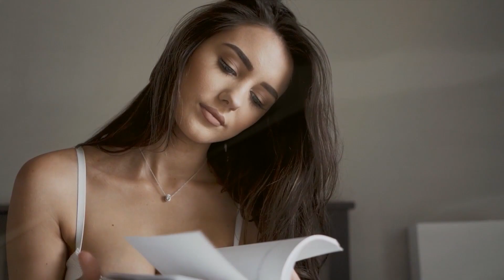BEST MUSIC - SoniBlend - Beggin, Olanna - Dreams, Golden Ghast - Voodoo, Otilia - iki deliyiz (She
BEST MUSIC - SoniBlend - Beggin, Olanna - Dreams, Golden Ghast - Voodoo, Otilia - iki deliyiz (Shemyakin Remix) 276
Clean-Channels Playlist Mix made with Love by  Youtube Music Channel:
00:00:10  |  01. SoniBlend - Beggin
00:02:35 | 02. Olanna - Dreams
00:08:11 | 03. Golden Ghast - Voodoo
00:10:25 | 04. Otilia - iki deliyiz (Shemyakin Remix)
00:13:45 | 05. Bad Ninja - Back

Welcome to our curated selection of the hottest international hits, with hottest girls featuring chart-toppers like 'SoniBlend Beggin' and 'SoniBlend Beggin'. Dive into the electrifying world of mega hits, fereign music, english music, spanish music, where every track is a journey through the latest in global pop sensations. Whether you're cruising down the street, hitting the books, or simply unwinding, our foreign music playlist promises to elevate your mood with best beats and captivating melodies. From the pulsating rhythms of 'Voodoo )' to the irresistible charm of 'iki deliyiz (Shemyakin Remix) )', our collection spans genres and styles, ensuring there's something for every taste. Explore the dynamic fusion of pop, dance, and electronic sounds that define the contemporary music scene. Get ready to groove to the sounds of today's top 40 hits, perfect for any occasion, whether it's a night out on the town or a day at the beach. Immerse yourself in the ultimate playlist experience, designed to keep you moving and grooving from start to finish.

 This is a official artistic music video with the purpose to explore the captivating beauty of our world through the lens of our talented and beautiful models and the creative direction of Andrew Jackson, David Davis, Mark Lopez. In this visually stunning presentation, our girls models are Evelyn Taylor, Luna Roberts, Scarlett Harris, Harper Moore, Mia Davis, elegantly showcase the allure of various breathtaking locations worldwide.